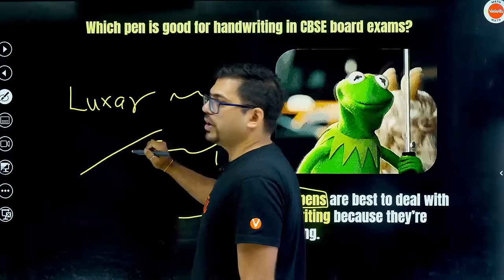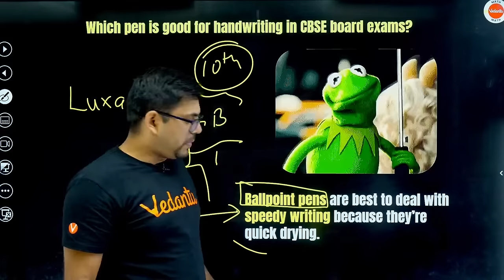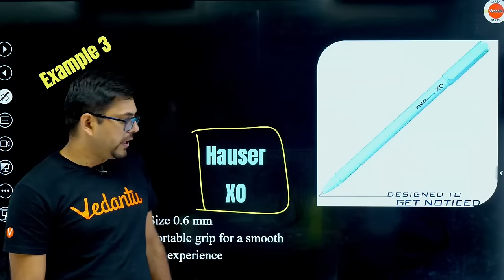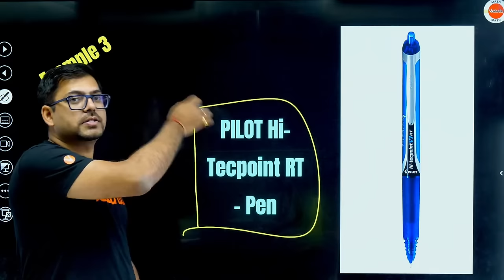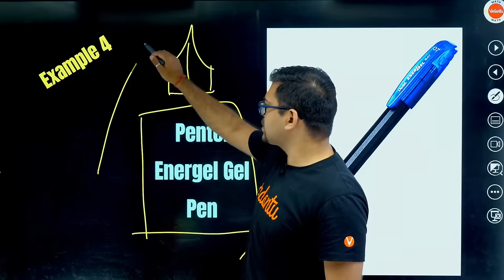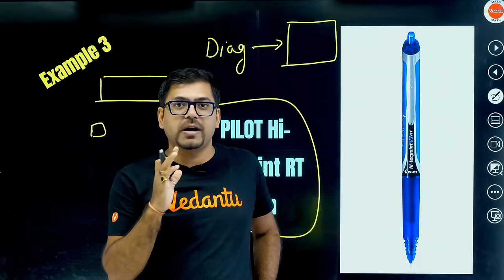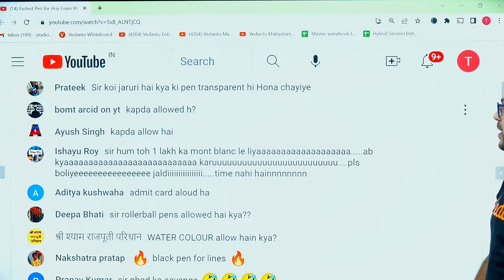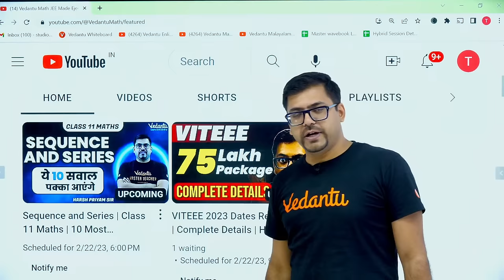Fastest Pen for Any Exam Writing | Harsh Priyam Sir | Vedantu Math JEE Made Ejee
🔴 Vedantu Pro Courses Enquiry Do you wonder which pen to use for the Fastest Exam Writing? Well, look no further, this session will help you choose that pen. Our Master Teacher Harsh Priyam sir will tell you which will be the Best Pen for Any Exam Writing. Hope you enjoy the session!

Important Timestamps
1:49 - Want to write Fast in Exam ?
3:07 - Which Pen is good for handwriting in the CBSE board exam ?
8:04 - Cello Butterflow
9:42 - Flair Writo Meter
12:15 - Hauser XO
13:04 - Cello Gripper
14:39 - Classmate BFirst
15:31 - Is Whitener Gel pen allowed in the Board Exam ?
16:54 - Reynolds Trimax
17:04 - Uniball Eye Micro
17:15 - Pilot Hi-Tecpoint RT Pen
17:41 - Pental Energel Gel Pen
17:59 - Pilot Hi-Tecpoint V5 Pen
19:00 - Q/A

For Information on the Eklavya batch for your grade - Click on the